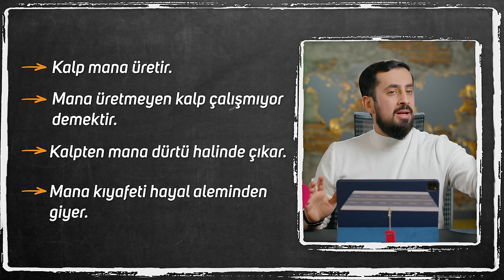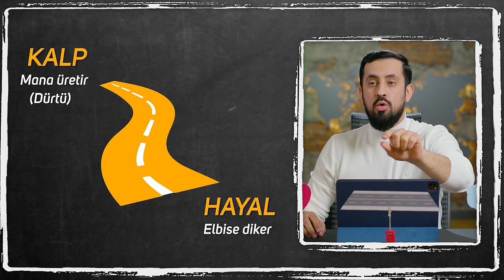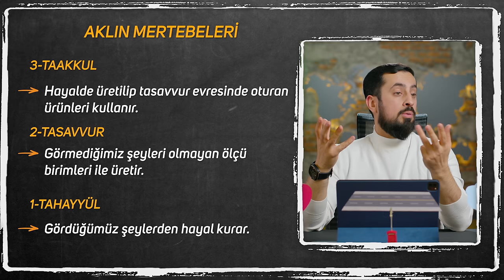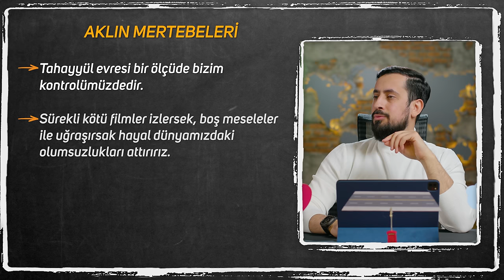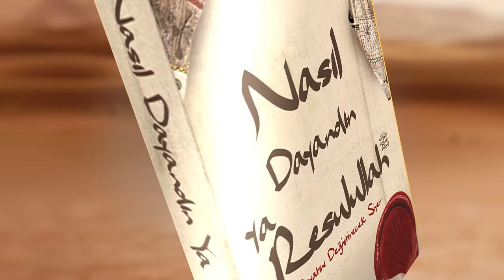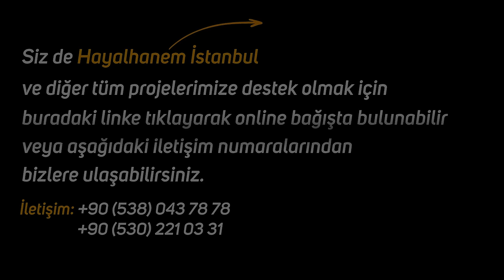Aklıma Gelen Görüntüler Benden Mi, Vesvese Mi? - [Vesvese 2] - Yoldaki Elbiseler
Saplantı ve Negatif Düşüncelerden Kurtulmanın Yöntemi
Vesvese, OKB ve Takıntılardan Nasıl Kurtulursun?
İyi Seyirler..

00:00 Giriş
03:20 Manevi Acıların Sebebi
08:21 Vesvese İçten Çözülür
09:51 Risale-i Nur Bölümü
28:45 Şeytanın Vesvese ile Aldatması
30:09 Hayalemize Gelen Kötü Görüntüler İbadetimize Zarar Verir Mi?
37:02 Aklın Mertebeleri

Risale-i Nur Yeri:
Sözler, 21.Söz, 2.Makam, 2.Vecih
Yirmi Birinci Söz, 2. Makam, İkinci Vecih

Budur ki, mânâlar kalbden çıktıkları vakit, suretlerden çıplak olarak hayale girerler, oradan suretleri giyerler. Hayal ise, her vakit bir sebep tahtında bir nevi suretleri nesceder. Ehemmiyet verdiği şeyin suretlerini yol üstünde bırakır. Hangi mânâ geçse, ya ona giydirir, ya takar, ya bulaştırır, ya perde eder. Eğer mânâlar münezzeh ve temiz iseler, suretler mülevves ve rezil ise, giymek yoktur, fakat temas var. Vesveseli adam, teması, telebbüsle iltibas eder. “Eyvah!” der. “Kalbim ne kadar bozulmuş. Bu sefillik, bu hisset-i nefs, beni matrud eder.” Şeytan onun şu damarından çok istifade eder.
Şu yaranın merhemi şudur: Dinle ey biçare çaresiz! Nasıl ki senin namazın edeb-i nezihânesinin vesilesi olan zahirî taharete, batnının bâtınındaki necaset ona tesir etmez ve bozmaz. Öyle de, maânî-i mukaddesenin, suret-i mülevveseye mücavereti zarar etmez. Meselâ, sen âyât-ı İlâhiyeyi tefekkür ediyorsun. Birden, bir maraz, ya bir iştiha, ya bevl gibi bir emr-i müheyyic şiddetle senin hissine dokunuyor. Elbette senin hayalin, devâ-i illet ve kaza-i hâcetin levazımatını görecek, bakacak, onlara münasip süflî suretleri nescedecek. Ve gelen mânâlar ortalarından geçecekler. Geçeceklere ne beis vardır, ne televvüs var ve ne zarar var ve ne hatar var. Yalnız hatar ise, hasr-ı nazardır, zann-ı zarardır.

bunalımdan çıkmanın çareleri
bunalımdan nasıl çıkılır
çözüm
kolaylık
nasıl daha güzel yaşayabilirim
risaleinur
şeytan
aldatmak
mertebe